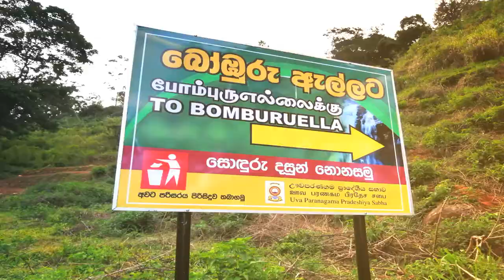එයා ලස්සනට වැඩේ කරල තියෙන්නෙ.....